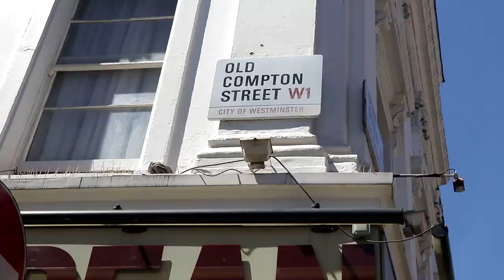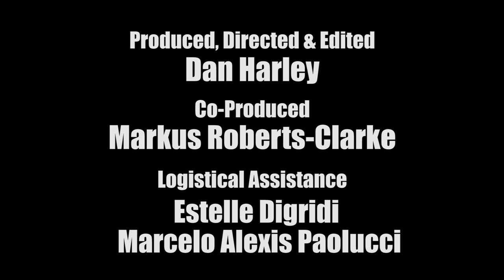Live Fashion 13 - Aids Awareness Show - JACOB ALXNDR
Live Fashion 13 Aids Awareness show teams up with Jacob Alexander , the HIV+ designer behind the JACOBALXNDR brand using his O Positive collection during London Men's Fashion Week

56 Dean St , award winning sexual health clinic & test centre supplied the free condoms & Youth Stop Aids came out to promote their mission to end Aids by 2030

Thanks to everyone on the team & everyone who made an appearance & added to the vibe on the day! x

Special Thanks to Nieko, Bex & the team at Ku Soho for letting us prep the whole team for the day! xx

Designer: JACOBALXNDR

Hair Stylist: Mark Rea (Rea Lewis Creative Team)

Makeup Artist: Bryanna Angel Allen

Models: Aneta Kocisova , James Moffat , Jason Farries , Josh Sylvester , Samuel Ganchev , Shane Nolan , Tamara Rezvova , Tashienna Bookal , Tj Tijan

Photographers: Chima Luke Okafor , Emerzy Corbin , Kobe Ikram , Magda Magdalena Jakubik , Mansoor Ali , Rod Olukoya , Ryo Yoshihara , Serguei Cherkassov

Filming: Dan Harley , Sabela Macia , March Josh Rosales

Bodypainting: Mimmi Harding , Lucy Close

Love Mobile: Kala Kala

Logistical Assistance: Estelle Digridi , Marcelo Alexis Paolucci

Co-Producer: Markus Roberts-Clarke

Thanks to Pat Cash for hooking me up & boyz.co.uk for the publicity & the National Aids Trust & James Cole for bringing the Youth Stop Aids vibe